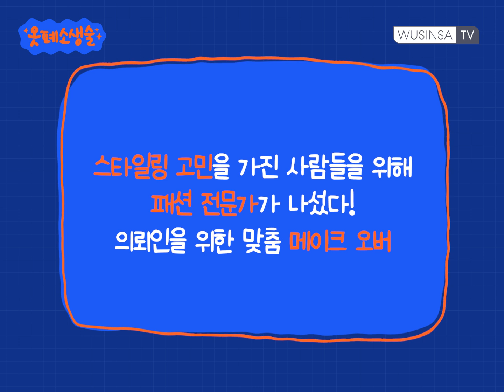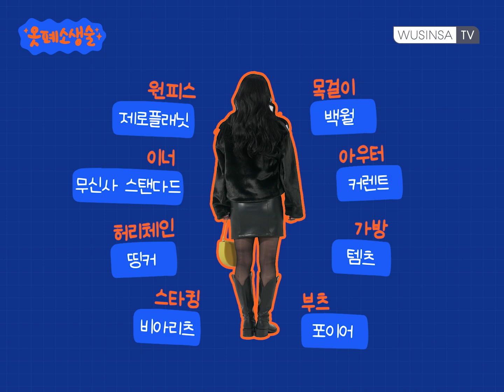25세 붕어빵 장수 메이크 오버! 힙한 사장님으로 소문나고 싶어요~ [옷폐소생술]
패션 고민을 위해 스타일링 전문가 3인이 나섰다.
오직 의뢰인을 위한 맞춤 스타일링 제안!
메이크 오버 전문 콘텐츠 [옷폐소생술]

오늘의 사연자 I 붕어빵 장수 I 이지연
✉️ 붕어빵에 대한 열망으로 회사까지 때려치웠다! 그런데… 처음엔 잘 못 구워서 손님 fall… 이제 좀 잘 굽는다 싶었는데, 곧 봄이 올 것 같…ㅠ…. 😭
붕어빵으로 살아남기 위해 메이크 오버를 신청했습니다!! 누가 봐도 젊고 힙한 이미지로 기억에 남아 단골까지 만들고 싶어요!

젊은 사장님답게! 힙한 스타일로 변신 뾰로롱

📌옷폐소생술 출연 지원 공지📌
패션 고민 사연이 있다면 누구나 신청 가능
대변신 솔루션부터 인생 코디 추천까지!
메이크 오버도 다 무신사랑 해💛

👕스타일링 제품👖

✔️첫 번째 스타일링 [서영 @alwaysuh_]
아우터: 콜릿
[가죽 패딩 ver.] WOMEN 덕다운 크롭 오버핏 레더 패딩 [BLACK] 오리털 숏패딩

상의1: 로즈애플 스튜디오
211-체인&볼레로 워머 가디건 [악세서리포함]

원피스: 콜릿
WOMEN 슬림 무지 끈나시 롱원피스 [BLACK] 롱치마 스커트 Ver.

신발: 러프넥
517 테뉴 롱부츠

모자: 홀리넘버세븐
울 블렌드 머플러 바라클라바_블랙

가방: 드보뱅 스튜디오
BIJOU Mini Chain Bag RED SILVER

✔️두 번째 스타일링 [미솔 @miii_sol]
아우터: 레이브
Angora-blend Single Wool Coat in Beige VW1WH001-91

상의1: 크랭크
체커 크롭 가디건_블랙

상의2: 춤선
터틀넥 로고 티셔츠 블랙

하의: 게이트리스
프론트 랩 데님

신발: 아디다스
오즈위고 퓨어 - 화이트:그린 / GZ9178

액세서리1: 펀프롬펀
플러피 트위드 스크런치_베이비 블루

액세서리2: 스칼렛또
 [2SET] 944 블랙하트 두줄레이어드 목걸이

가방: 스컬프터
Cyberpunk Gym Sack Silver

✔️세 번째 스타일링 [은주 come_juju]
아우터: 커렌트
 FUR CROP JACKET KA [BLACK]

원피스: 제로플래닛
다이안 레더 미니원피스 [BLACK]

상의1: 무신사 스탠다드
우먼즈 리브드 슬림 터틀 넥 니트 [아이보리]

신발: 포이어
Leather Long Boots Black

액세서리1: 비아리츠
15데니아 라이크라 고탄력 팬티스타킹

액세서리2: 띵커
미니멀 벨리 체인 벨트 ver.1

액세서리3: 백월
시그니쳐 클립 롱 목걸이

가방: 템츠
반달백

* 우신사TV의 모든 콘텐츠는 우신사 스토어에서 판매하는 상품의 광고와 판매 지원을 위해 제작되었습니다.